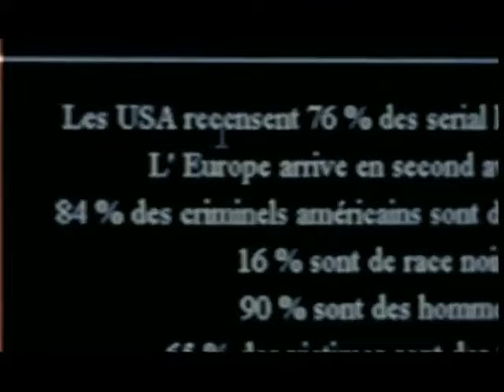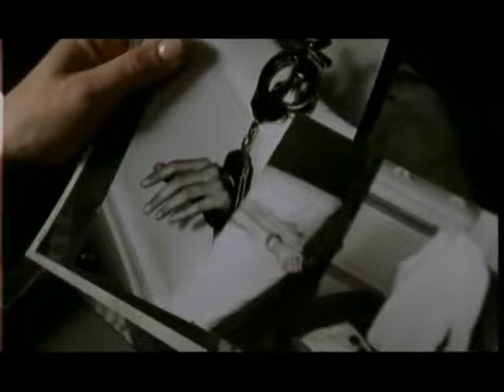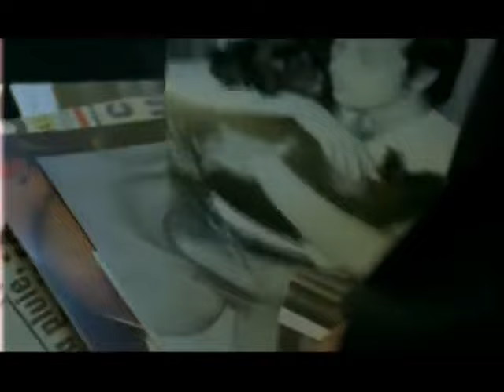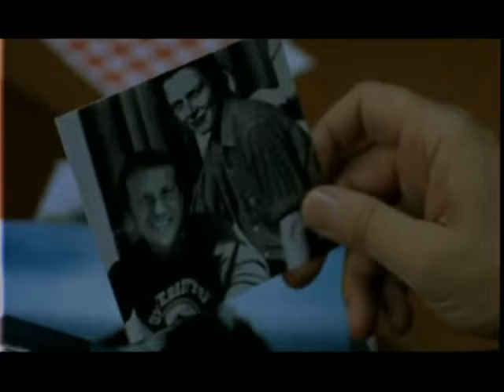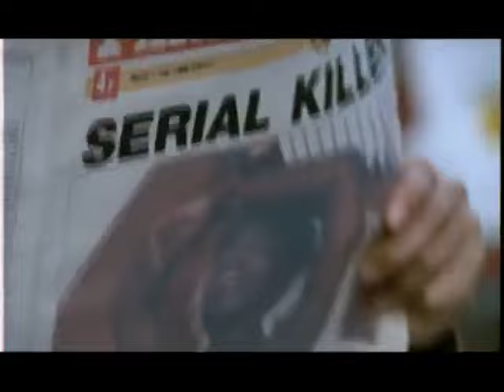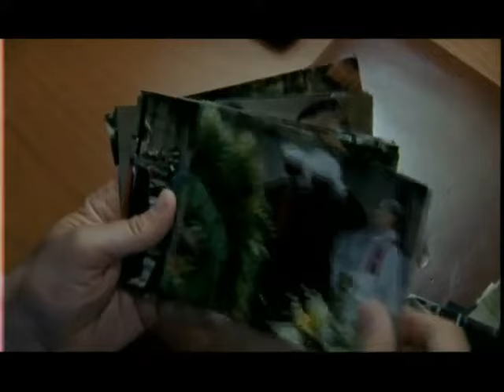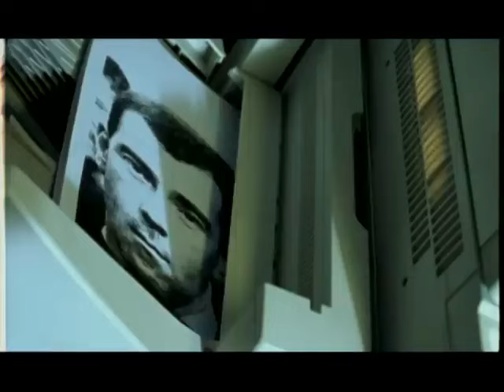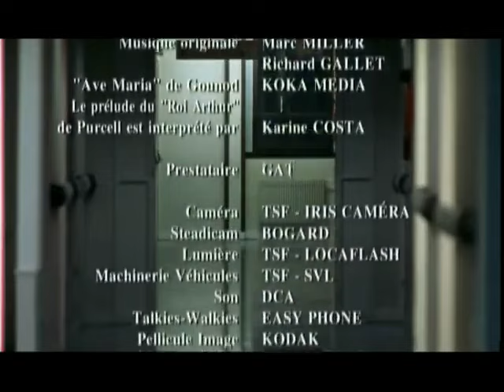exclu : commissaire moulin: serial killer film policier complet en français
histoire : Seul, dans les rues du XIXe arrondissement de Paris, un homme épie de belles femmes, les suit et filme leurs gestes lorsqu'elles tapent le code d'entrée de leur immeuble. Ensuite, il peut sans encombre s'introduire jusque chez elles. Et c'est ainsi que depuis quelque temps, le quartier vit dans la peur d'un tueur en série qui ne laisse derrière lui qu'un spectacle d'horreur, et que le commissaire Moulin guette avec angoisse la moindre sonnerie du téléphone.